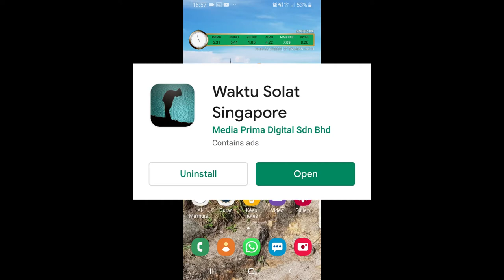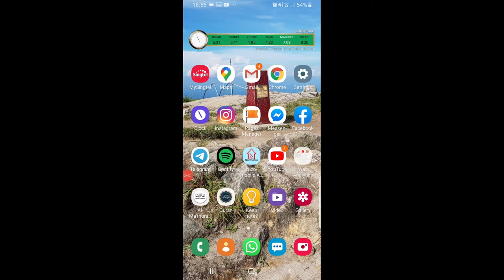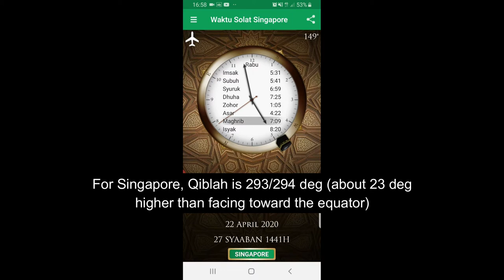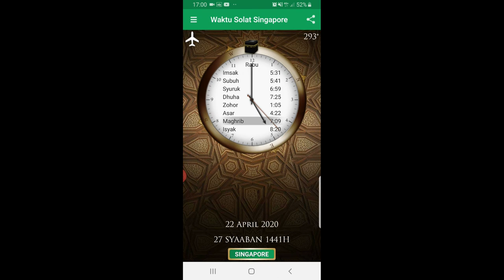How to Use App to Find Qibla Direction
Using app to find Qibla direction. When you are away from mosque adn have to solat outdoors, you can install app to help you find qibla direction.

In this video, I demonstrate using the app 'Waktu Solat Singapore' which you can download from playstore. I personally love the features, especially that it has a basic compass and the qibla direction in the same interface. Hence, I do not have to install another compass app (unless im doing precise navigation in the outdoors).